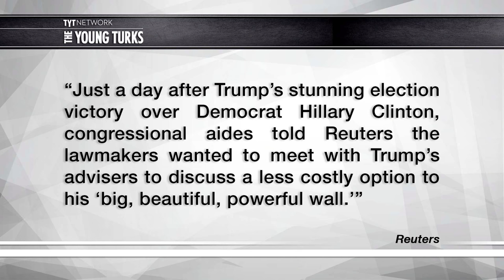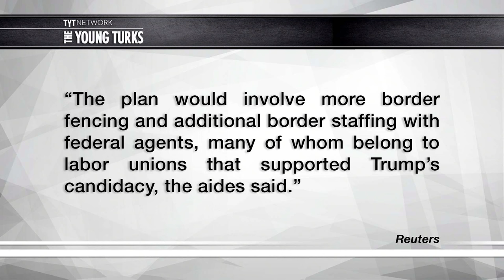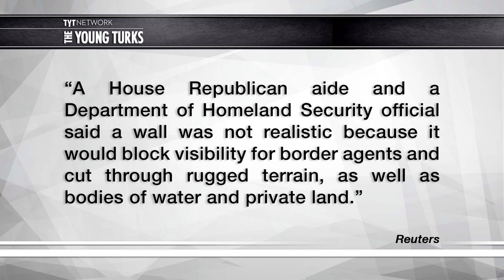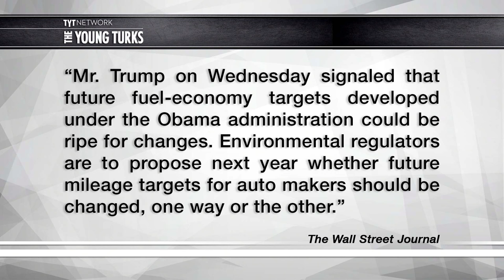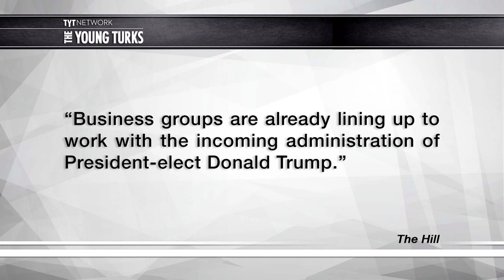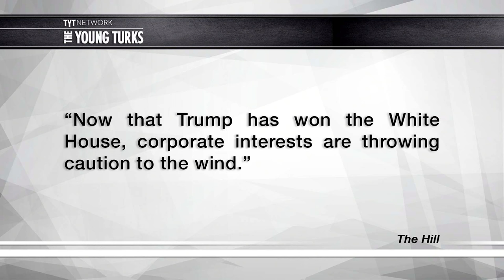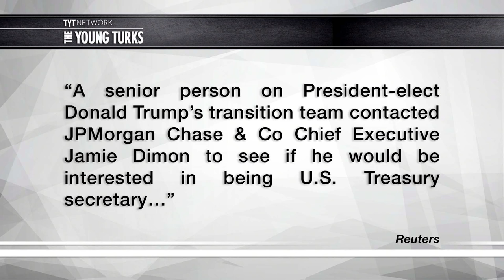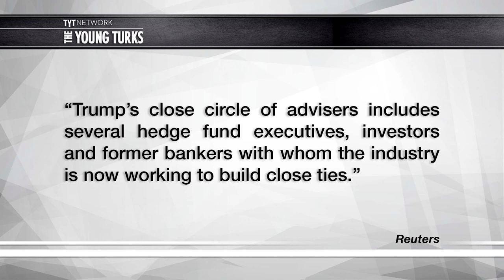Trump IMMEDIATELY Backpedals On Wall And More...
It turns out the billionaires who run the country disagree with Donald Trump’s whole wall thing. It looks like he’s going to go along with them instead of his base. Cenk Uygur, host of The Young Turks, breaks it down.

"President-elect Donald Trump once said, “I will build a great, great wall on our southern border.” But it turns out that glorious promise may wind up being a modest fence.

Republicans in the House of Representatives are hoping to discuss an alternative border plan with Trump once his transition team is firmly set in place, Reuters reports.

It could prove to be the first advance that House Republicans make in defusing the quixotic rhetoric from Trump’s lengthy campaign.

On Wednesday, just a day after Trump won the White House, congressional aides told Reuters that they plan on discussing a less costly option to Trump’s grand — and expensive — wall.

Their plan includes more border fencing and increased patrol via federal agents, many of whom are a part of a labor union which backed Trump’s bid for the presidency.

A double-layered fence would hypothetically be laid across the nearly 2,000-mile border. This contrasts Trump’s vision of a tall, impenetrable, brick-and-mortar wall.

A House Republican aide and an official from the Department of Homeland Security maintained that a wall is not practical, for it would reduce visibility for those patrolling the border, and it would have to be erected on rough terrain, even bodies of water and private land.”*